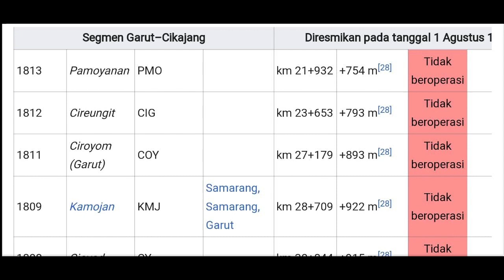JEJAK JALUR NON AKTIF DEKAT STASIUN CIROYOM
JEJAK JALUR NON AKTIF